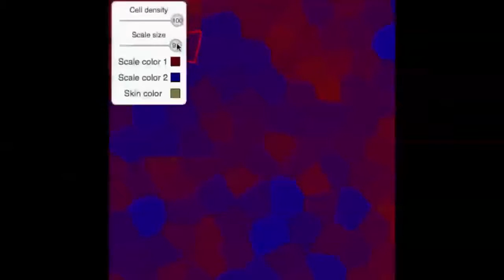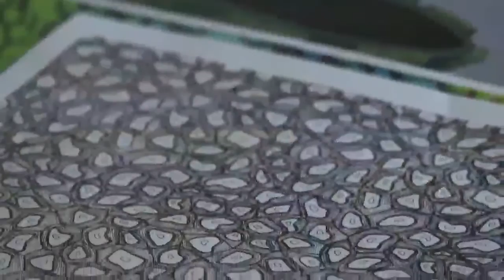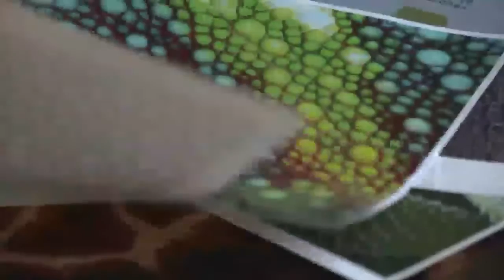Pixar w pudełku - Wzory - Modelowanie skóry dinozaura 2. Co to są pakiety shaderów